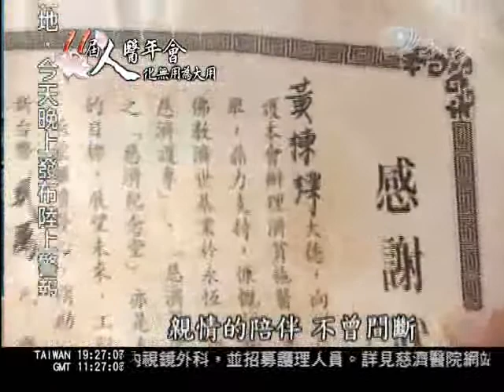化無用為大用--交友廣闊略親情 家人善解心包容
回顧大體老師黃棟樑的人生，其實，子女晚輩對這位父親相當陌生，因為黃棟樑生前交友廣闊，總是忽略親情疏於照顧家庭，但是家人始終用包容態度面對，這樣善解的孝心，來自於證嚴上人的法語。黃棟樑的媳婦以及女兒都是慈濟委員，謹記行善行孝不能等，因此直到黃棟樑生病到往生，一家人始終緊緊陪伴。